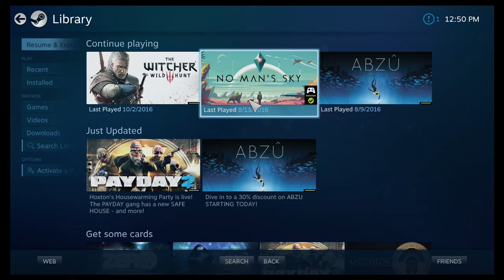Post-Halloween Stream! What Are We Playing? NOT SURE :D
This might be a weird time/day to do a stream, let me know if I should maybe just do it later? Or never? I'll go back to sleep x_x But yes lol, if you can make it we will take a look at my steam/origins, all I've got on origins is Inquisition anyway xD But since I couldn't stream this weekend I wanted to stream today!

Also ignore the Payday 2 game I have? Not sure why I have it, to be honest... must have been a free game or steam just was like HERE HAVE A GAME